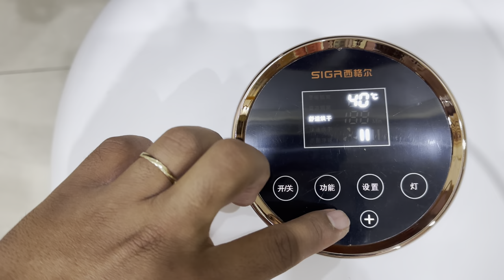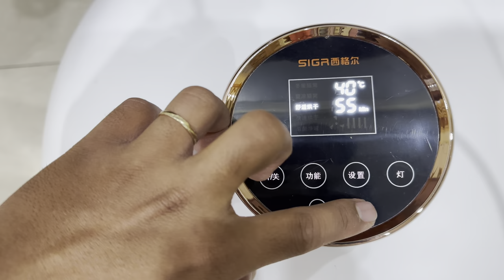Lồng sấy mèo | Test thử lồng sấy mèo dạng trứng và cách sử dụng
- Chúc các bạn một năm mới vui vẻ và tràng đầy hạnh phúc
- Kênh mình chuyên cung cấp lồng sấy chuồng mèo, catrre các loại